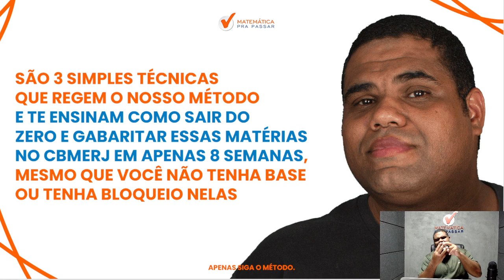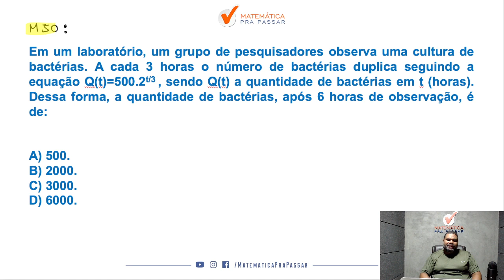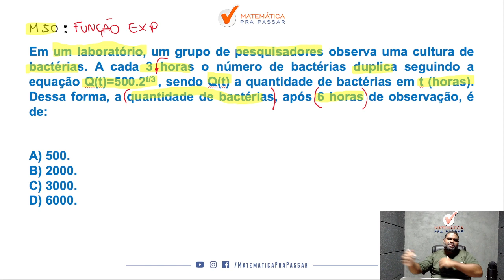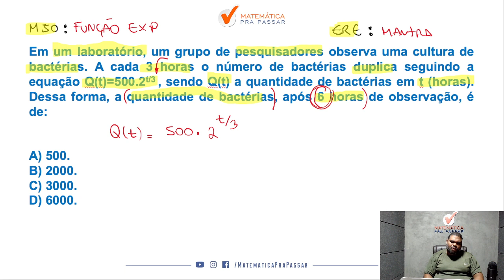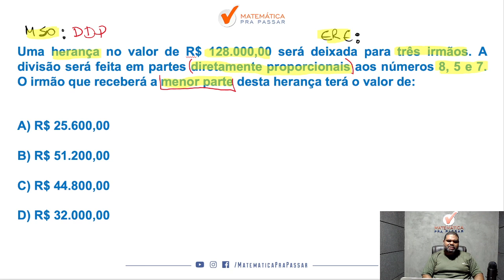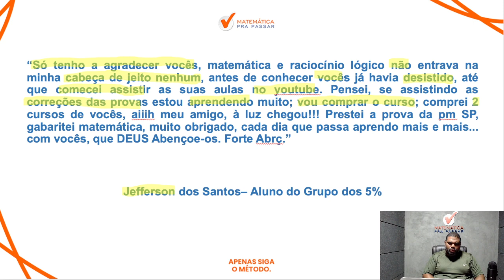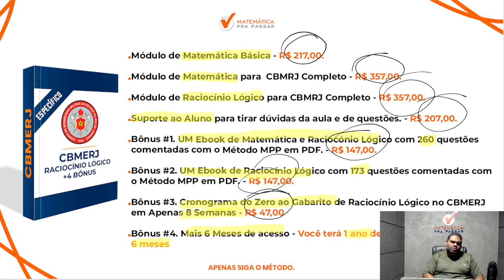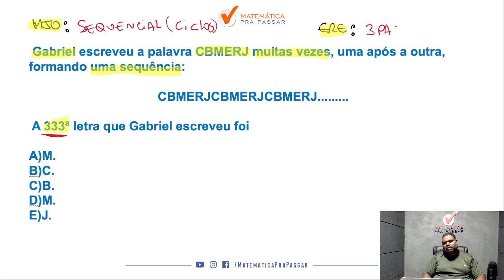Raciocínio Lógico para CBMERJ - Banca Iuds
Você não Aprender como Gabaritar Raciocínio Lógico no CBMERJ?

Agora basta dar o play no vídeo e aprender com o Método MPP Gabaritando Raciocínio Lógico no CBMERJ